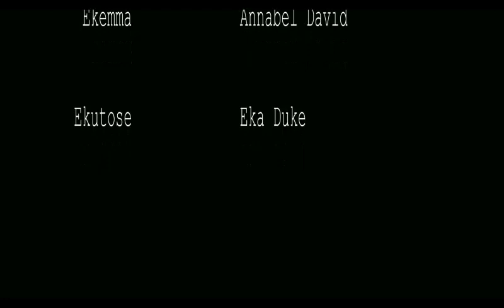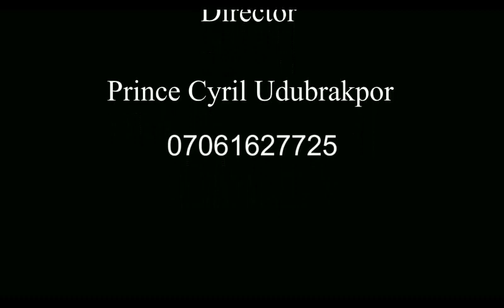Latest Trending-GIRLS ON HEAT EPISODE 2